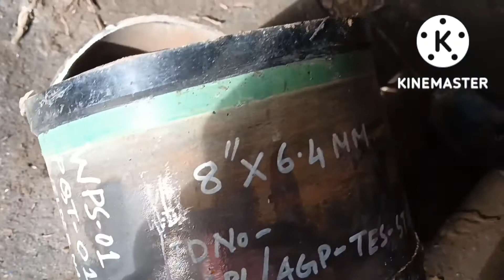Gas pipeline Welding || Gas Pipeline test || Welding Position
welding position 5G,6G ,
welding Process ,
Dolli Mix ,
Doli Mix ,
Natural gas pipeline welding ,
Pipeline welding Mainline
Pipeline welding ,
Arc welding ,
Oil pipeline welding ,
Welding 5G,6G ,
Pipeline welding 8inch ,
Pipeline welding 8" ,
Gas pipeline ,

Dosto,
Swagat hai aapka mere channel pe,
Gas pipeline project ka kaam Start karne ke liye sabse pahle company welder ka welding Test leti hai agar welder apne test me pass ho jata hai tabhi pipeline Project ka kaam start Kiya jata,
Welding test me 5G aur 6G position me welder ko welding marna hota hai.

welding Rod size 6010 aur 7010 se  welding Mari ja rahi hai,
jisme Pipe ko welding karne me 4 round welding Marni hoti hai.
1 :- pipeline welding me First Round ko Root kahte hai.
2 :- Second round ko Hatpass kahte hai.
3 :- Third Round ko Filler kahte hai.
4 :- Fourth Round ko Capping kahte hai.

pipeline
gas pipeline
gas pipelines
pipelines
gas pipeline India
gas
pipe
line
welding
work
Rigger
riger
velder
belder
reger
kaam
5g
6g
5g welding
6g welding
5g Belding
6g Belding
position

Dosto aapko Gas pipeline Welding se sambhandhit koi bhi Jankari chahiye to Comment me likh sakte hai.

Coution :- Ye video Educational purpose ke liye banaya gaya hai.